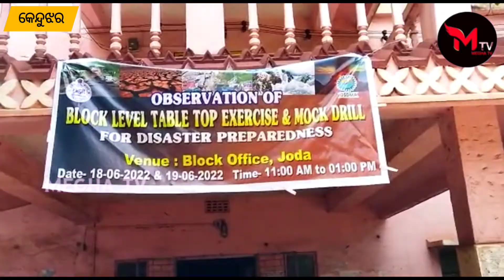ବିପଯ୍ୟୟ ଏଡ଼େଇବାକୁ ମକଡ୍ରିଲ ଆସୁଛି